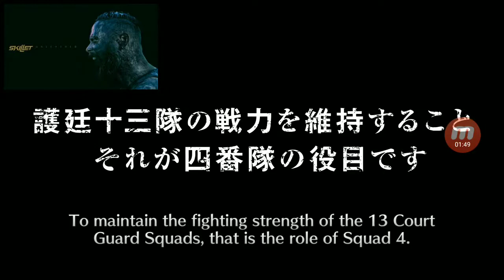Diamond dust summons bleach brave souls part 2